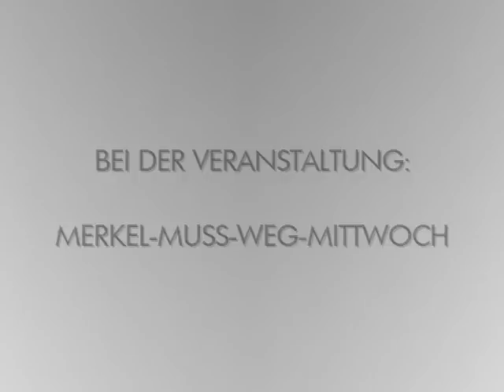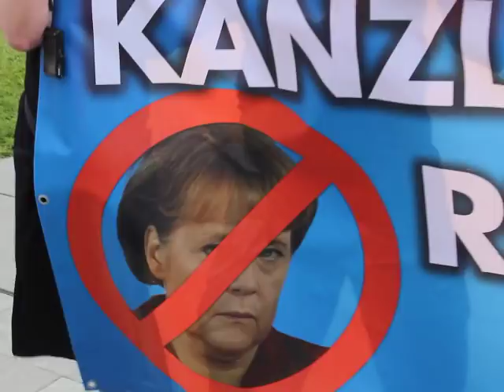VOR ORT AKTUELL - MERKEL-MUSS-WEG-MITTWOCH VOM 23.MAI IN BERLIN - MITTE. MIT DETLEV FRYE , ...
VOR ORT AKTUELL.
BEI DER VERANSTALTUNG MERKEL-MUSS-WEG-MITTWOCH DER AFD BRANDENBURG AM 23.MAI IN BERLIN. VERANSTALTUNG NUMMER 63.

DIESMAL VOR ORT MIT DABEI :
DETLEV FRYE - MITGLIED AFD IN BRANDENBURG
UND MITGLIED DER VOLKSINITIATIVE GENUG GEZAHLT E.V.

- PRESSEKONFERENZ VOM 23.MAI ZUR
AFD GROSSVERANSTALTUNG ZUKUNFT DEUTSCHLAND AM 27.MAI ,
- FRAUENMARSCH ZUM KANZLERAMT AM 9.JUNI ,
- START DER VOLKSINITIATIVE ' GENUG G E Z AHLT ! '
IN BRANDENBURG ( AB 33:00  )

MIT AUSSCHNITT :
- AUFRUF VOM 18.MAI VON DIETMAR BARTSCH ( DIE LINKE ) DIE
AFD GROSSDEMONSTRATION IN BERLIN " NICHT ZUZULASSEN " UND " ZU STOPPEN " ...
( AB 14:09 )
- AUFRUF VOM 18.MAI VON RENATE KÜNAST ( BÜNDNIS 90 / DIE GRÜNEN ) SICH AM 27.MAI UM 11.30 UHR VOR DEM REICHSTAG ZU TREFFEN ... ( AB 15:31 )
- IRRSINN ANTIFA - ANTIFA RUFT ZU STÖRUNGEN AUF
( AB  16:49 )
- AUSSCHNITT REDE THOMAS EHRHORN ( AFD )
AM 17.MAI IM DEUTSCHEN BUNDESTAG ( AB 19:49 )
- AUSSCHNITT STELLUNGNAHME VON
FRANK PASEMANN ( AFD ) VOM 23.MAI ZUR BESCHÄDIGUNG SEINES WAHLKEISBÜROS IN MAGDEBURG ( AB 37:38 )
UND AUFNAHME
REDE VON ALICE WEIDEL ( AFD ) AM 16.MAI
IM DEUTSCHEN BUNDESTAG ( AB 57:46 )

UND
SEITE AFD-TELEVISION :

WEITERES TREFFEN -
VERANSTALTUNG 64 , AM 30.MAI ,
18.00 UHR IN BERLIN.
DIREKT VOR DEM KANZLERAMT.

TEILAUSSCHNITT ÜBERNAHME / AUFNAHME : DEUTSCHER BUNDESTAG , DIE LINKE , DIE GRÜNEN , CHAOS STATT AFD / ANTIFA ,
TEILAUSSCHNITT ÜBERNAHME / AUFNAHME : FRANK PASEMANN

TIP :
U.A.

WAHL AKTUELL :
NÄCHSTE LANDTAGSWAHLEN AM 14.OKTOBER  IN BAYERN UND AM 28.OKTOBER IN HESSEN.

FRAUENMARSCH ZUM KANZLERAMT 17.02. , 17.2. / 09.06. , 9.6.
FRAUENMARSCH BERLIN 9.JUNI
23.05. , 23.5. DEMO DEMONSTRATION KUNDGEBUNG

VERA LENGSFELD EVA HERMAN
HAGEN GRELL HEIKO SCHRANG NIKOLAI NERLING
SUDETENDEUTSCHE LANDSMANNSCHAFT
SUDETENDEUTSCHER TAG

MERKEL MUSS WEG DEMO MAINZ BEWEG WAS !
MERKEL MUSS WEG DEMO HAMBURG
MERKEL MUSS WEG MONTAG MONTAGSDEMO

AVAAZ CAMPACT E.V. DGB AMADEU ANTONIO STIFTUNG ALI CAN RENE ENGEL DARIUS KÜ CHRISTOPH SCHOTT TORSTEN SEWING INTERKULTURELLER FRIEDEN E.V. NATURFREUNDE KLEINER 5 AUFSTEHEN GEGEN RASSISMUS DEMOKRATIE IN BEWEGUNG SUMOFUS ASTA UDK BERLIN THE EUROPEAN MOMENT GEGEN HASS UND RASSISMUS IM BUNDESTAG JUNE TOMIAK DEUTSCHPLUS E.V. NOPEGIDA PRO ASYL SEA WATCH E.V. I,SLAM POETRY JUNGE EUROPÄISCHE BEWEGUNG BERLIN-BRANDENBURG E.V. DEUTSCHPLUS LSVD DIEM25 VDK E.V. LIEBE STATT HASS TAZ DIE TAGESZEITUNG ANTIFA NT ANTIFA BERLIN GRIB CULCHA CANDELA ANTON HOFREITER CLAUDIA ROTH KATRIN GÖRING-ECKARDT RIGAER STRASSE  BAHNHOFSKLATSCHER MICHAEL SAUERBIER BILD BLÖD BERND POSSELT ZENTRUM FÜR POLITISCHE SCHÖNHEIT